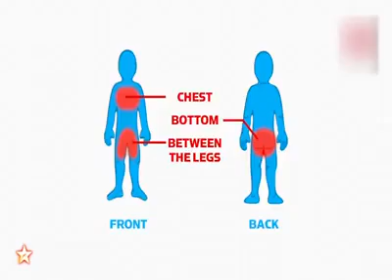Child sex Awareness program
Save children, child sex abuse, teach children, train children